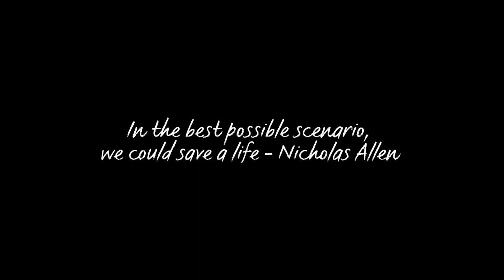We’re flying…|| Gacha trend || My Avengers Au || My Art || ⚠️TW⚠️ || inspo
The art work shown in this video was completely drawn by me.

🎨Base/reference credit🎨

Base was created by me, using traditional art

The references used to create this art does belong to me,it was used to collect inspiration for
this project.

Reference :

🔊Audio credit🔊

Ib :  @SapphireStudios_Official

Og audio : ???

Marvel Characters used :
Loki laufeyson

The marvel characters listed do NOT belong to me.

Oc characters used :
Adelaina Gonzalez

The characters listed were written and created by me.
⚠️Please do not use or repost my characters without my consent⚠️

The events in this video is NOT canon in the MCU.